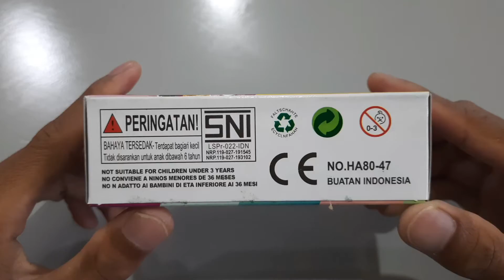Mainan Rakit King Beast | Supreme Cicada King | Brick Brand HA | Unboxing Build and ASMR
King Beast
Supreme CICADA King
Merk : HA
Made in Indonesia
Untuk 3 tahun +
Pieces :
1. Supreme Cicada King : 10 pcs
2. Red Hair Woman Figure : 11 pcs (BONUS)
Dimension Box : 12,5 x 7 x 4 cm
Dimension Kit Cicada King : 5 x 9 x 2,5 cm